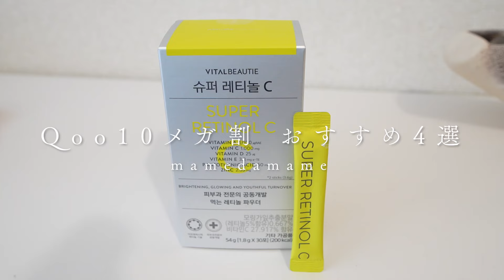【Qoo10メガ割】ダイエット,飲むレチノール,毛穴ケアetc..おすすめアイテム紹介✔️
提供：アモーレパシフィック・バイタルビューティー

★スーパーレチノールC
購入リンク

プロモーション構成
 *商品: スーパーレチノールC 30包
 *価格:3360円→2526円（25%割引）
  1) 30包お買い上げになると8包追加贈呈

★メタグリーンスリムアップ
 *商品: メタグリーン スリムアップ 60日 (30日 製品 2個)
 *価格:8640円→6460円（25%割引）
  1) 60日構成購入の場合:30日分追加贈呈(3/1~2日まで限定数量)
  2) 数量限定終了時、20日分追加贈呈

▶︎住所
〒１０４-００６１
東京都中央区銀座一丁目22番11号　銀座大竹ビジデンス 2F
まめだまめ 宛